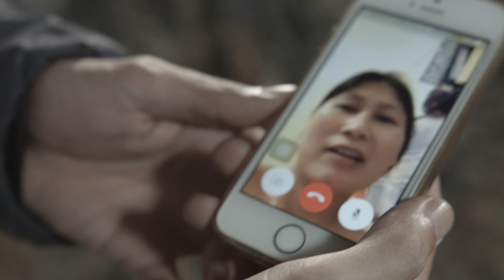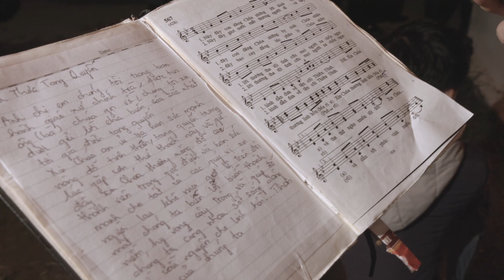boc mo ong phan 2